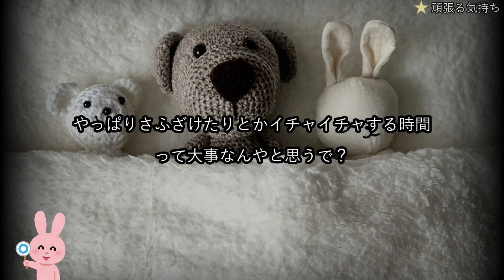【女性向けボイス】慰め：頑張る気持ちが出てこない彼女を励ます。【ASMR/関西弁】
❤あらすじ
日頃頑張りすぎて電池切れの彼女。自分の無気力に悩んでしまいます。彼氏の反応は…。

❤台本
「頑張る気持ち」

❤コメント
今回はリクエストで頑張れない時に慰めたり励ます内容の台本をやりました。
やっぱり人間、頑張れない時もあるよねぇ。
気持ちの切り替えって結構大事で怠けすぎない程度に好きなことも我慢しないでたまにやることは大切だと思う。
でもここが難しくて一回好きなことやるともうどうでもいいやってずっとやっちゃうんだよね…！
自制のきく皆様は楽しいことも忘れないでモチベーションの維持をするようにしてみてください。
期間にもよるだろうけど息抜き大事！やる時はやる！休む時は休む！
簡単だけどむずかしいよね、コレ。